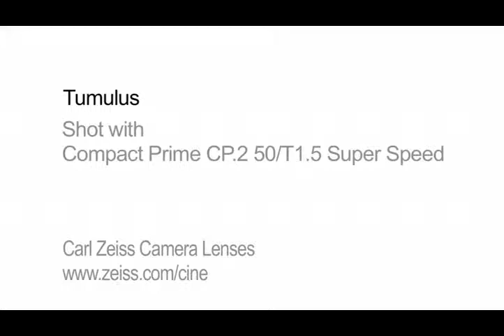CP2 SuperSpeed 50 T1.5 Tumulus